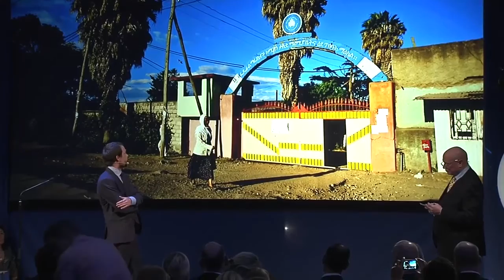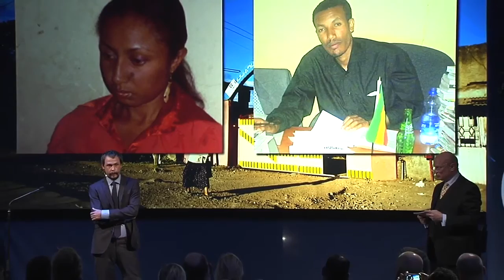Stora Journalistpriset 2012: Johan Persson & Martin Schibbye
Johan Persson & Martin Schibbye medverkade vid utdelningen av Stora Journalistpriset 2012. Hör deras budskap till sveriges samlade journalistelit.